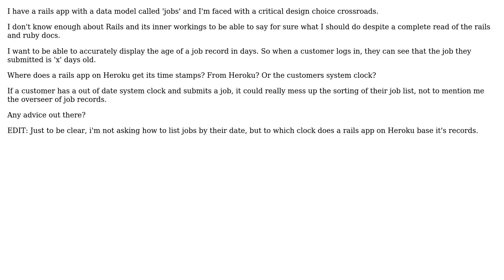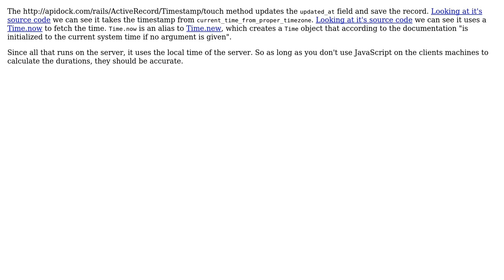Software Engineering: Where does Rails get its datetime for creating records?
With thanks & praise to God, and with thanks to the many people who have made this project possible! | Content (except music & images) licensed under CC BY-SA | Music | Images & others | With thanks to user Matthew Flynn user Idan Arye user gwapEs9 and the Stack Exchange Network Trademarks are property of their respective owners. You are responsible for your own actions.